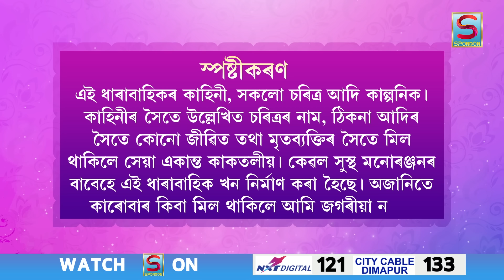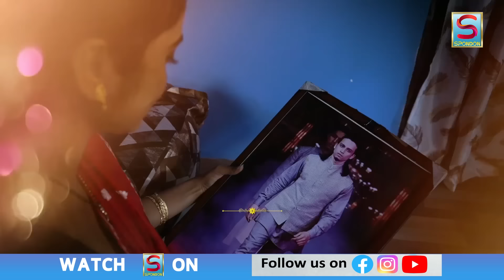BIRINA | EPISODE 88 | SPONDON TV